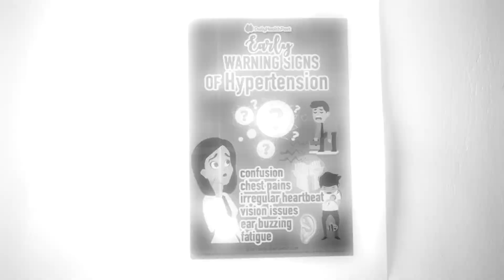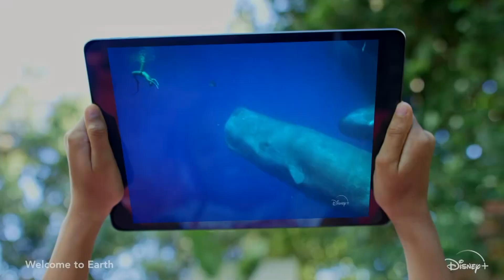"I feel no compulsion to defend myself" - Claude S Cline